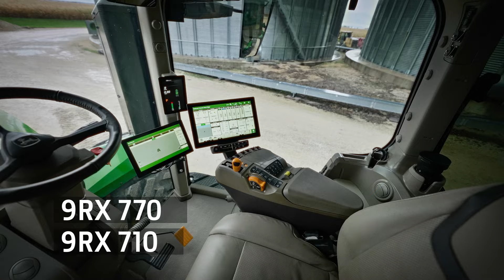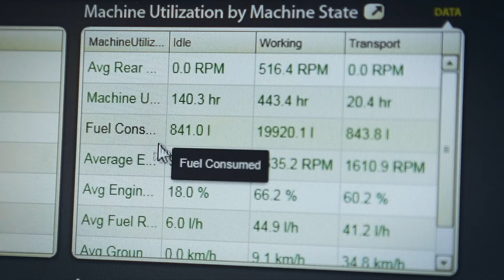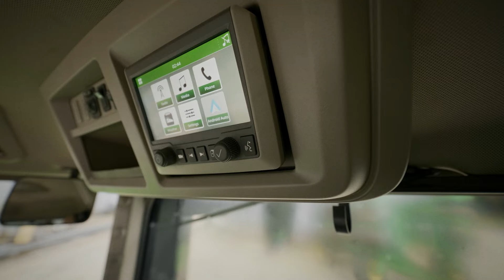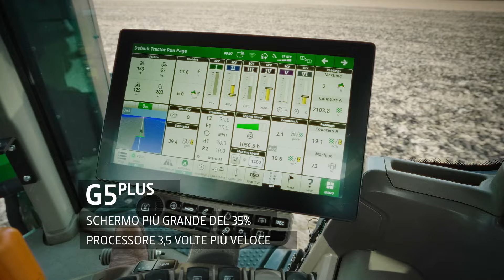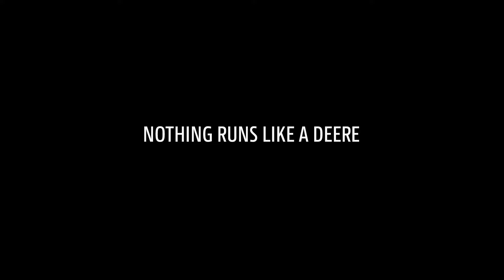Trattori 9RX John Deere: COSTRUITI PER SUPERARE OGNI ASPETTATIVA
I nostri 9RX 710, 770 e 830 sono i trattori prodotti in serie più potenti al mondo. Vi sostengono offrendovi le prestazioni di trazione più robuste che abbiate mai provato, funzionalità per l’agricoltura di precisione senza confronti e comfort e comandi in cabina visionari. Scegliete la potenza della Serie 9RX e portate la vostra agricoltura a livelli di forza ed efficienza senza precedenti.

Questi trattori sono dotati di tutto ciò che serve per trasferire al suolo la loro enorme potenza fino a 913 CV. La combinazione del motore JD18 senza DEF con la nuova trasmissione PowerShift e23 e i sottocarri riprogettati garantisce una potenza di trazione senza pari alla barra di traino.

Desiderate maggiori informazioni sul 9RX? Visitate la nostra pagina web